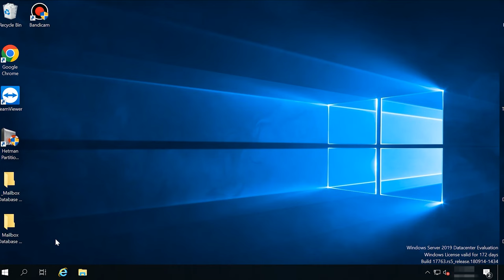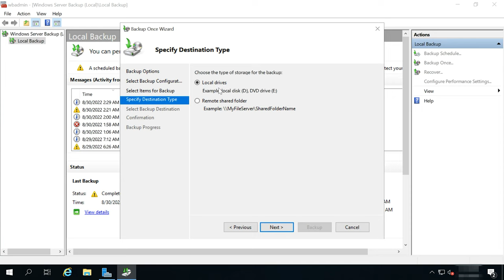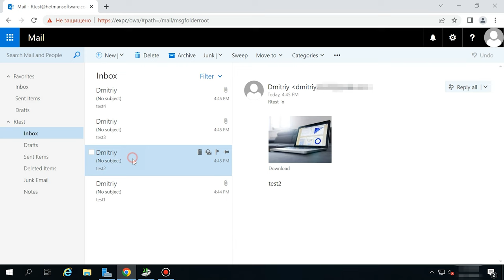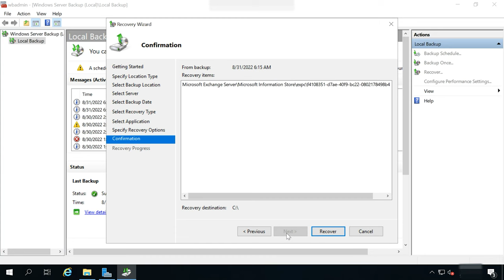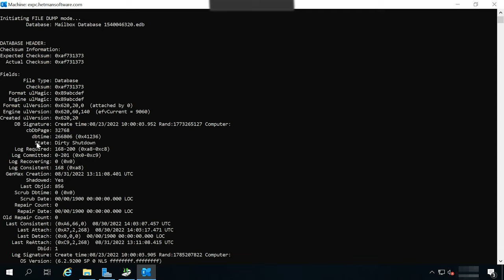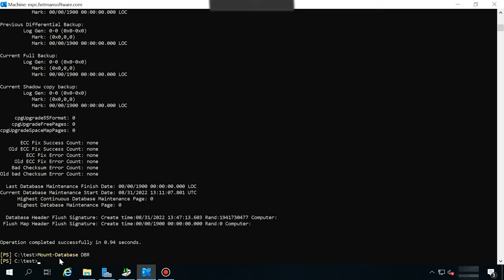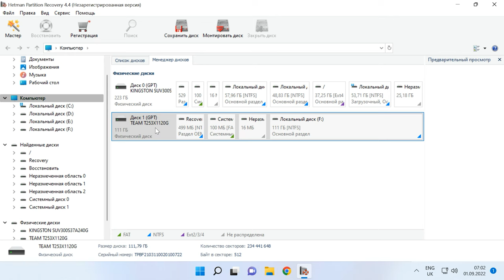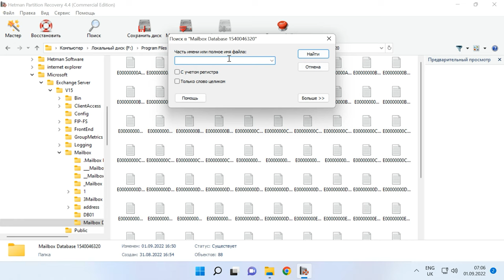Как восстановить базу данных Windows Exchange Server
⭐⭐⭐⭐⭐ Смотрите как восстановить Exchange Server. В этом видео я покажу как создать резервную копию с помощью средства резервного копирования Windows Server Backup, и как развернуть резервную копию на сервере Exchange. А еще рассмотрим, как создать базу восстановления из резервной копии и перенести почту на новый сервер. И в завершении как восстановить поврежденные или удаленные файлы базы почтовых ящиков с помощью программы для восстановления данных.

Локальный Exchange Server — это эффективный сервер электронной почты со всеми функциями безопасности, предоставляемыми корпорацией Майкрософт. Но из-за неправильного управления, физических или логических ошибок база данных может быть повреждена. Это не страшно, если у вас есть резервная копия сервера, поврежденную базу данных Exchange легко и быстро можно восстановить. Хотя администратор может свести к минимуму повреждение базы, его нельзя свести к нулю. Поэтому всегда нужно хранить резервную копию чтобы в случае аварии не потерять важных данных.

Содержание:
00:00 - Вступление
01:35 - Как добавить роль Windows Server Backup на сервер
02:05 - Как создать резервную копию с Windows Server Backup
04:35 - Как восстановить базу Exchange Server с резервной копии Server Backup
06:31 - Как восстановить почтовый ящик из Recovery базы
13:23 - Восстановление базы данных
14:26 - Восстановление базы данных почтовых ящиков с нерабочего сервера Exchange

Другие видео